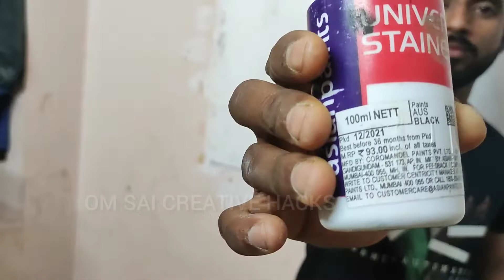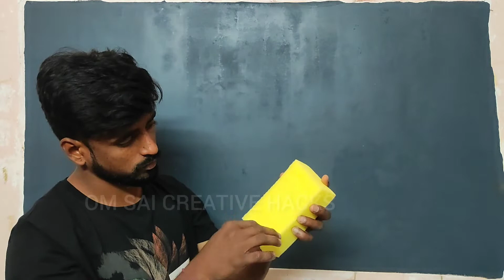Bricks wall Design || Easy and simple || how to make bricks wall design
All types of painting &design service availbel in hydrabad।।
Royal play design
texture wall
3d design
wall paper
waterproofing etc.